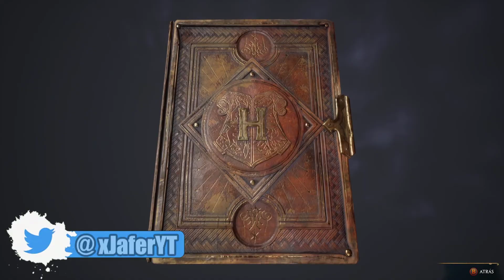YA TENEMOS VARITA.. 36 CENTIMETROS EEE 😏😏 || Ep. 02 || HOGWARTS LEGACY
Campaña en español de Hogwarts Legacy 💪